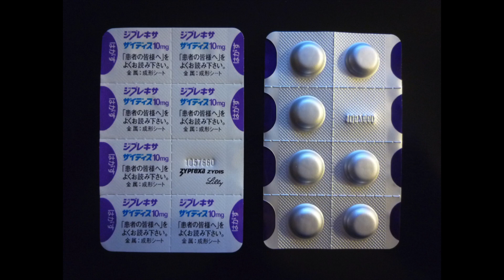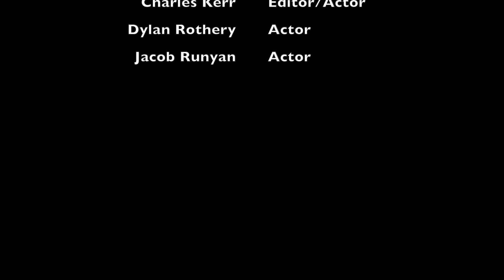Zyprexa Zydis Advertisement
Created for a chemistry project.